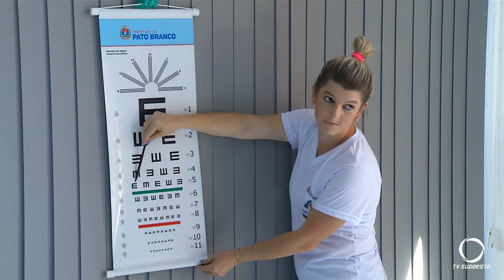Secretaria de Educação de Pato Branco realiza evento de integração entre Escola e pais de alunos